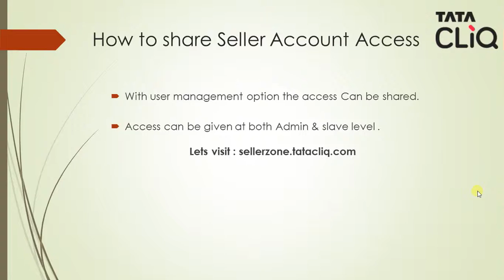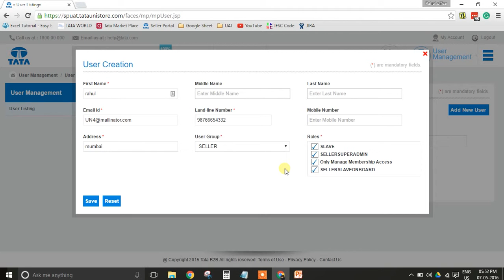User Management - Sharing Account Access